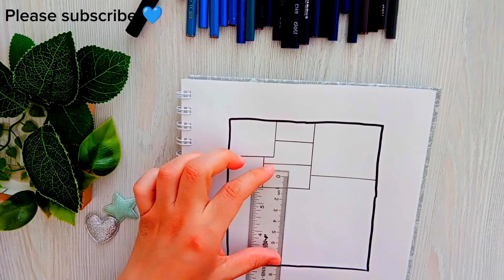#41 BLUE Mood | Easy Drawing | Art Therapy 🫐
Art Therapy can reduce stress and anxiety ✨